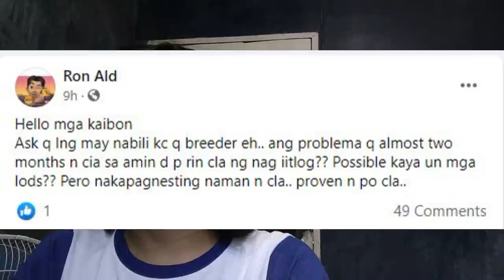SOBRANG DAMING ITLOG? SAME HEN BA TALAGA?